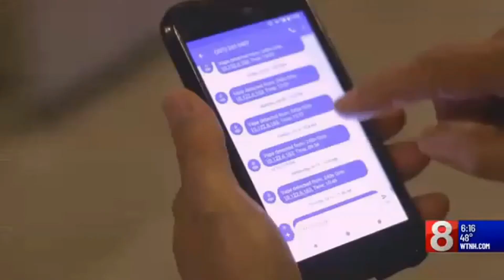Soter Technologies' Fly Sense Anti-Bullying Anti-Vaping Tech Featured on WTNH CT - Feb. 21, 2019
WTNH CT recently featured Digital Fly's Fly Sense Vaping and Bullying Detection sensor.  The sensor can pick up vaping in bathrooms and other areas of schools.  In New York is is now illegal to vape on school grounds. The sensor picks up vaping and smoking and alerts school officials.   The sensor which has no audio recording capabilities, measures decibel (sound) levels in bathrooms or locker rooms.  If yelling, fighting or bullying takes place it then sends alerts to school officials.

Corbett Public Relations is Long Island's Public Relations firm and specializes in media relation and personal branding for entrepreneurs. if you are interested in media coverage like this contact us to day or go